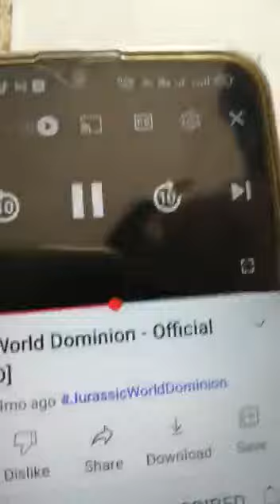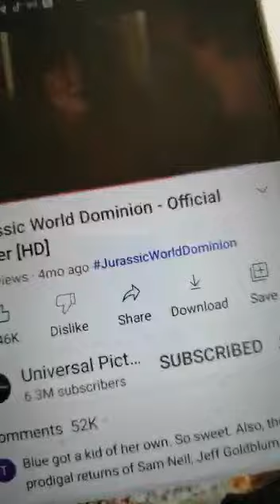Jurassic world Dominion trailer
Video from Gio